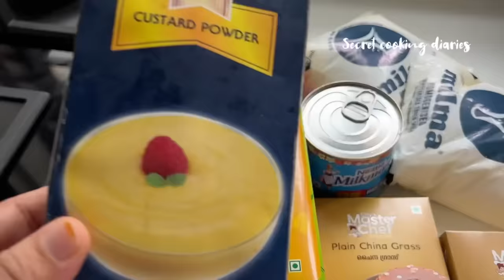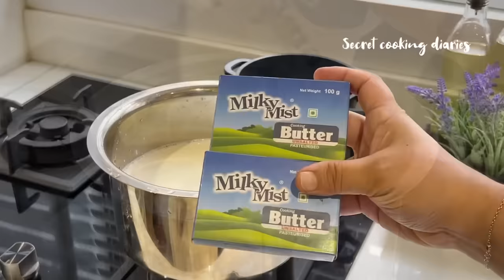Party menu ideas/Party vlog/Butter pudding /payyoli chicken fry/chicken mandi/Alfredo pasta/VLOG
Ingredients :
6-8 tspn  custard powder
China grass 12 gm
Water for melting china grass
Milk 1 1/4 litre

200 unsalted butter
Condesed milk 400 gm(1 tin)
8 slice bread
Cashew nuts for garnishing
Sugar if required

Mandi recipe link:

Chicken mandi recipe/chicken mandi easy recipe/How to make chicken mandi /ചിക്കൻ mandi  മലയാളം

To buy or place orders for my abayas pls leave a msg to my watspp 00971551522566(Febina zaneer)

Thanks
Febina zaneer❤️